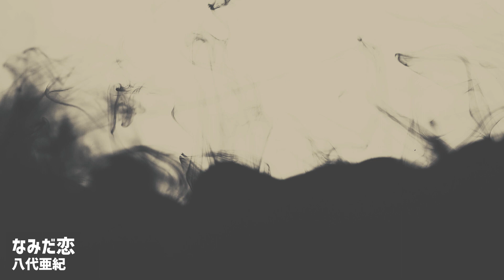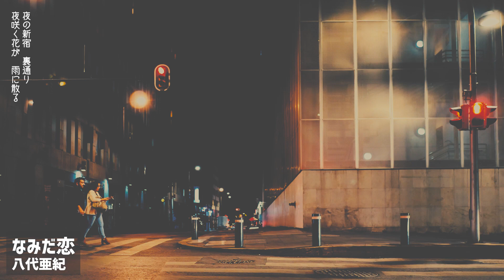YouTuberで成功したい！『花園神社』願いが叶う！強力なパワースポットを大研究！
アラフィフ世代のためのロックうんちく。
強力なパワースポットを大研究！

今回はYouTuberとして成功したいなら「花園神社」。
新宿の中心で華やかに鎮座するパワースポット。
土地柄芸能やアートにも造詣が深い。
数々の芸能人がここにお参りして成功していきました。

八代亜紀のヒット曲「なみだ恋」を弾き語りしますので
酒でも飲みながら見てください。

▶本日の楽曲 ／ 八代亜紀『なみだ恋』
Apple Music・Spotify・YouTube Music・LINE MUSIC等で是非原曲をお聴きください！

Around 50 Rock poop for generations.
Great research on powerful power spots!
If you want to succeed as a YouTuber this time, visit Hanazono Shrine.
A power spot that sits gorgeously in the center of Shinjuku.
He has a deep knowledge of local arts and performing arts.
Many entertainers came here and succeeded.

Aki Yashiro's hit song "Namida Koi"
Please play while drinking because it will be a bad talk.